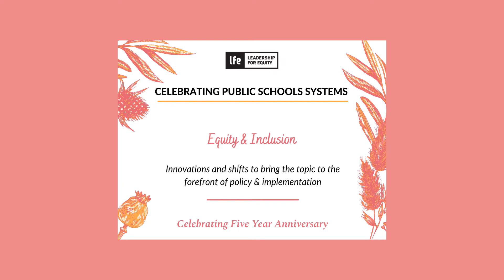Equity and Inclusion in Indian Public Education Systems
Equity & Inclusion - Innovations and shifts to bring the topic to the forefront of policy & implementation in education policy of India.

PANEL MEMBERS

Dr. Sadhana Natu, Associate Professor, Pune University
Nilesh Nimkar, Founder Director, QUEST Palghar
Minal Karanwal, IAS, PO, Tribal Department, Nandurbar
Farida Lambay, Founder Director, Pratham